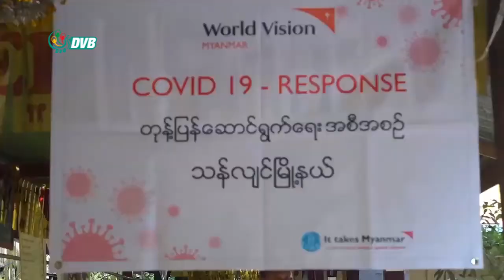DVB - Covid19 တိုက်ဖျက်ရန် World Vision Myanmar မှ ကန်ဒေါ်လာ ၃ သန်း ထောက်ပံ့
Covid 19 ကပ်ရောဂါ တိုက်ဖျက်ရေးအတွက် World Vision Myanmar ကနေ အမေရိကန်ဒေါ်လာ ၃ သန်းကို ကူညီထောက်ပံ့ ပေးနေပါတယ်။ ဒီသတင်းကို နန့်ခိုင်က ပေးပို့ထားပါတယ်။